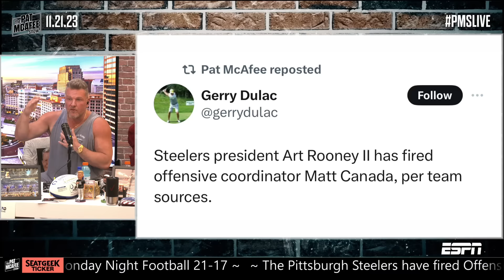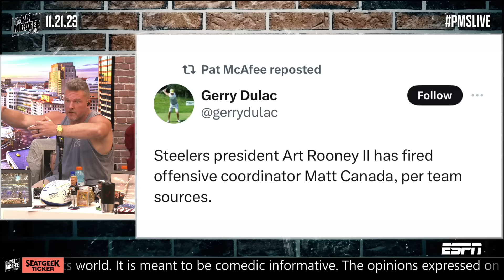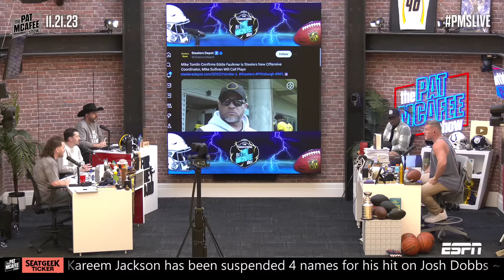Steelers FINALLY Fire OC Matt Canada, First Time Firing A Coach Since 1941 | Pat McAfee Reacts